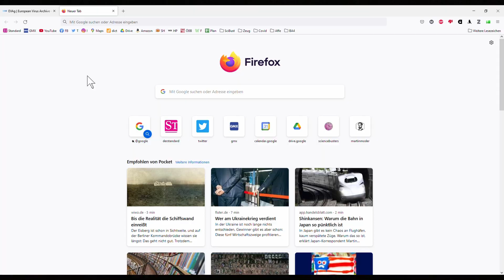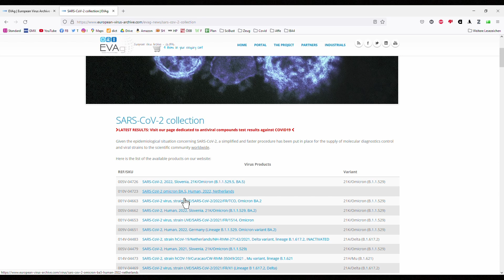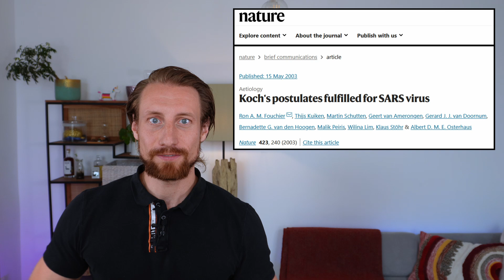Weshalb Virus-Leugner die Koch Postulate lieben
Produziert im Rahmen der EUMythBusters

QUELLEN
Die originalen Koch Postulate: